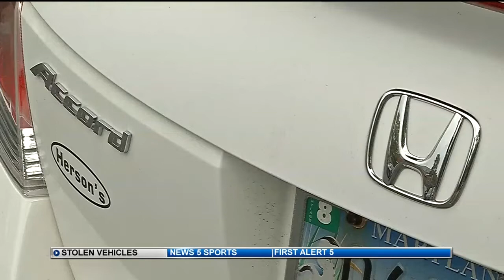Pick up trucks targets for thieves in Colorado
Data shows trucks are stolen more often in Colorado compared to other states.